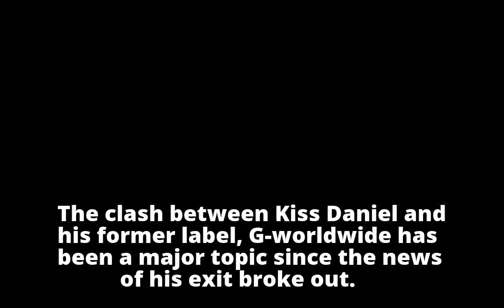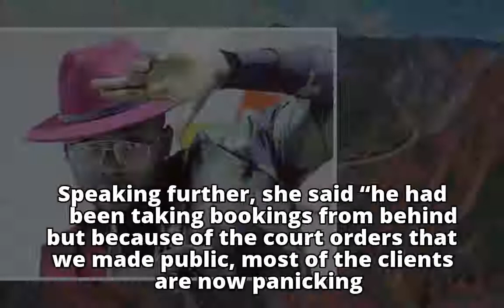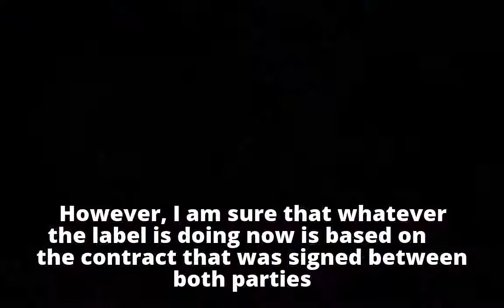Kiss Daniel’s Former Manager Advice Him To Quit His Attempt To Dodge The Court (Read His Full Advice